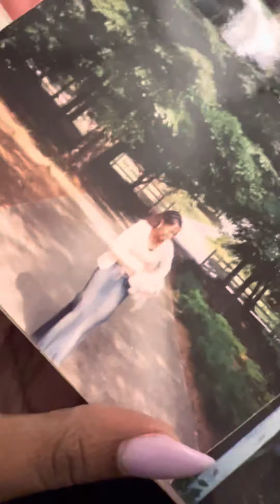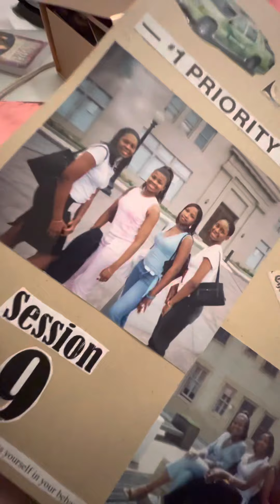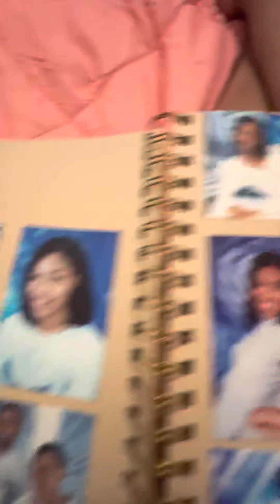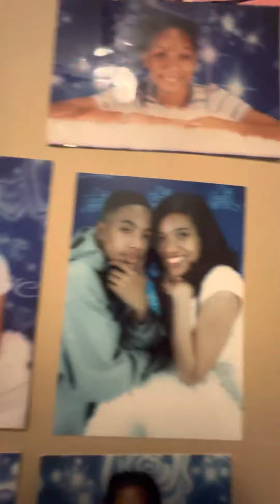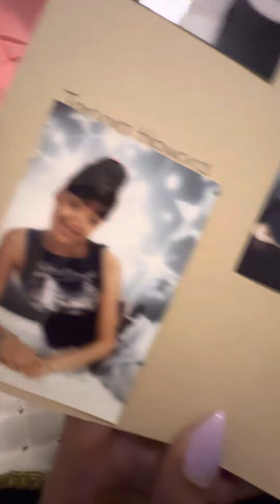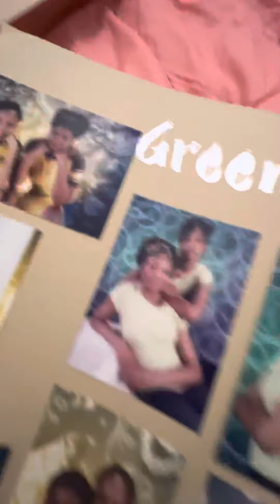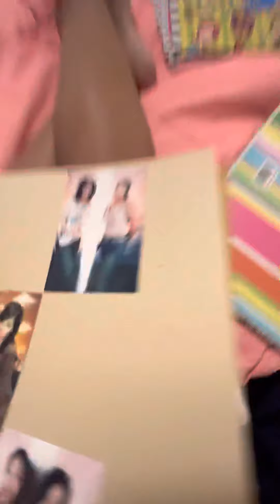March 24, 2022